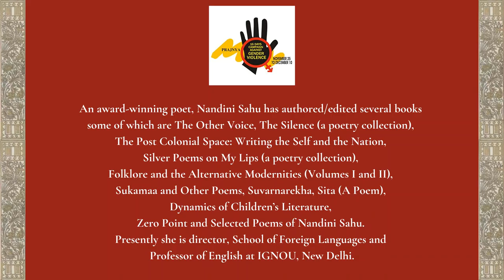Four Good Words: Nandini Sahu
As part of the 2020 Prajnya 16 Days Campaign against Gender Violence, on the occasion of Human Rights Day, women poets read poems from their work that draw on or speaks broadly to the “four good words” in the preamble to the constitution: Justice, Equality, Liberty and Fraternity.